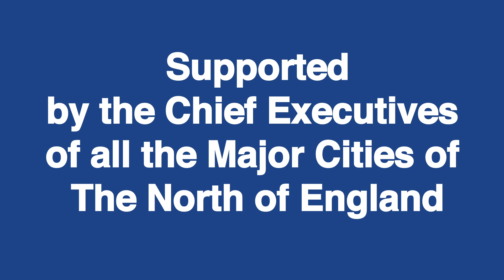The UK Northern Powerhouse Conference & Exhibition (Feb 21-22 2017)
Join us on the 21st & 22nd of February 2017 to add your voice to the biggest commercial conversation in a generation.

Brought to you by business, for business, this event will be the largest gathering of business leaders dedicated to the Northern Powerhouse following the UK Government's Autumn Statement on 25th November in which the Chancellor of the Exchequer will set out government plans for growing the economy of the region.